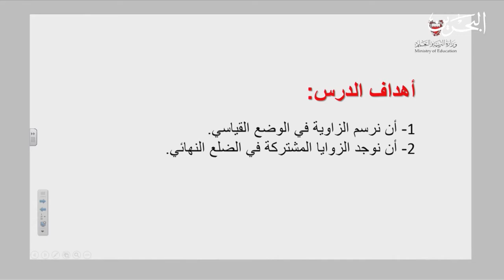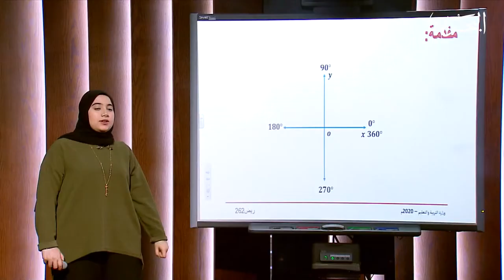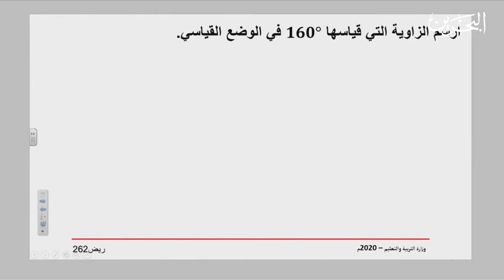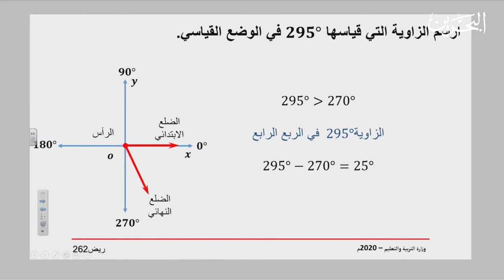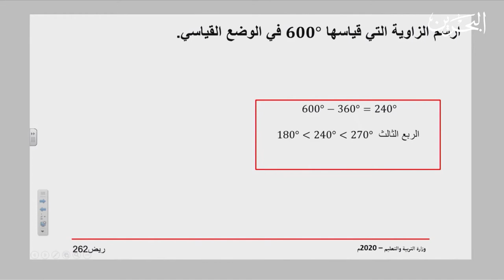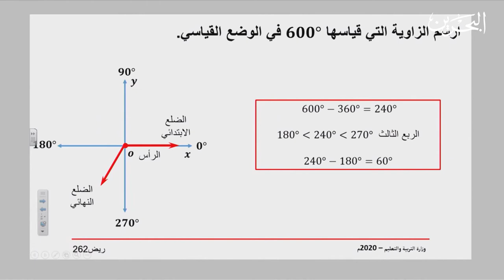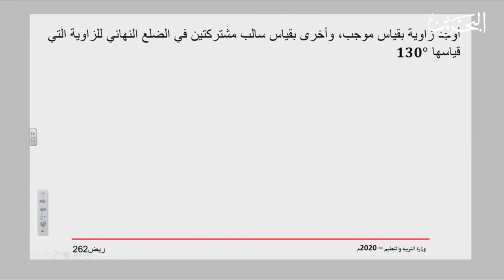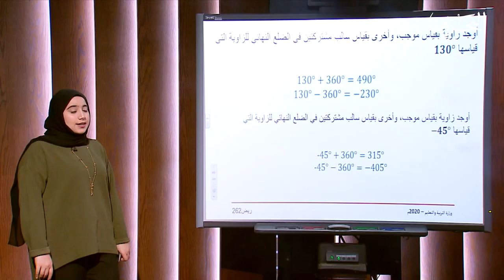ريض 809/262 | الزوايا وقياس الزاوية ج1